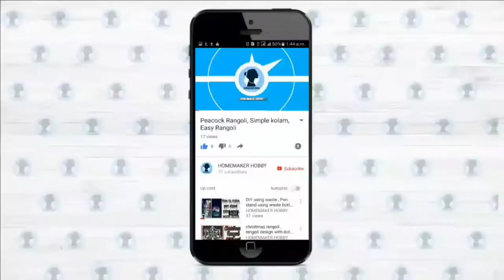Useful kitchen tips | Tips and Tricks for our day to day life